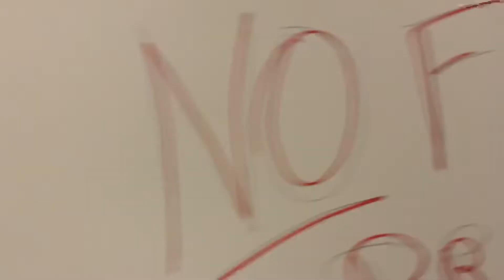November 8, 2018